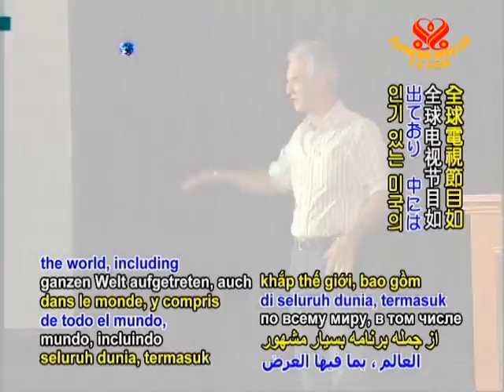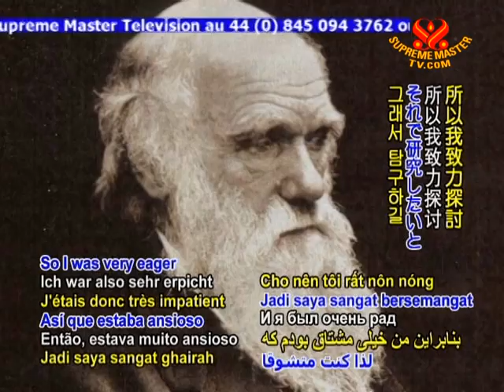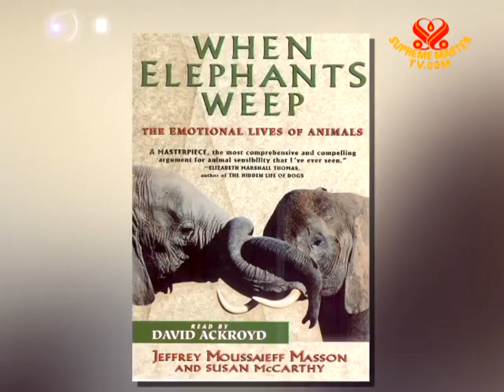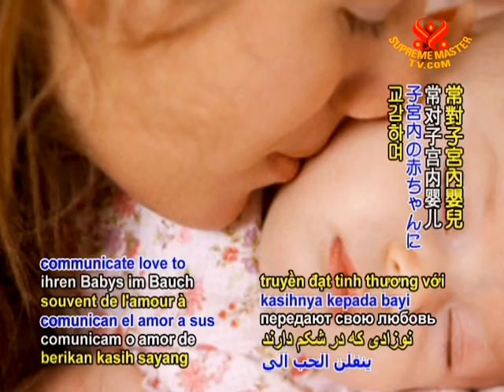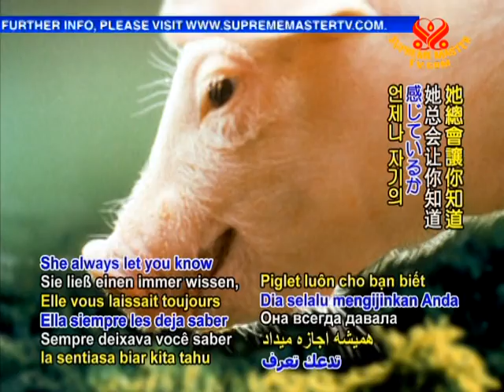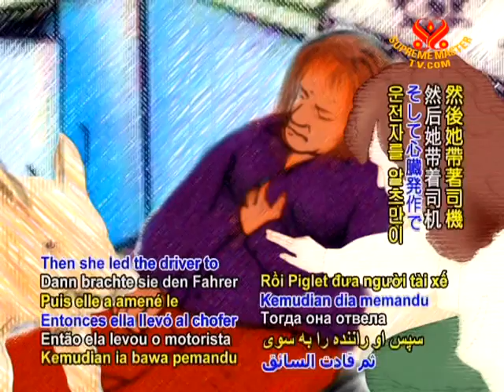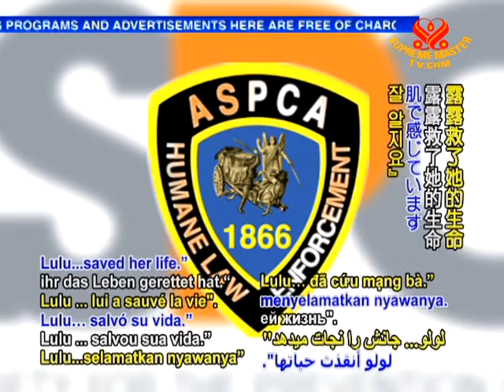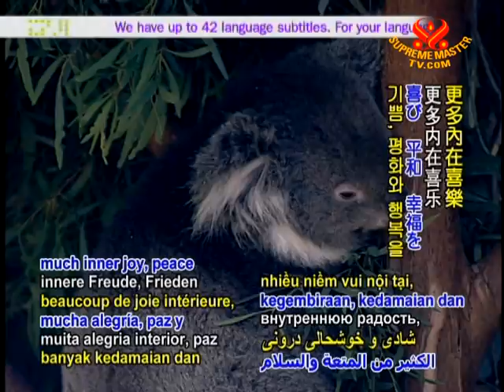Dr. Jeffrey Masson: Renowned Expert on the Emotional Lives of Animals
• AW1141; Aired on 29 Oct 2009
An interview with vegan author Dr. Jeffrey Masson of New Zealand who wrote about the emotional lives of animals and answered countless other questions about the inner lives of animals in his thoughtful, well-researched books.  including "When Elephants Weep",  "Dogs Never Lie about Love" and "The Face on Your Plate". Dr. Masson has appeared on TV shows around the world, including the highly popular Good Morning America and The Oprah Winfrey Show in the US.